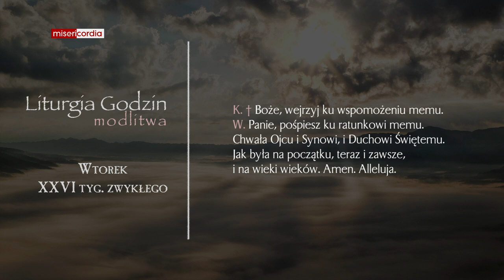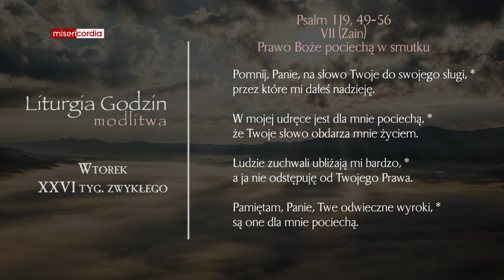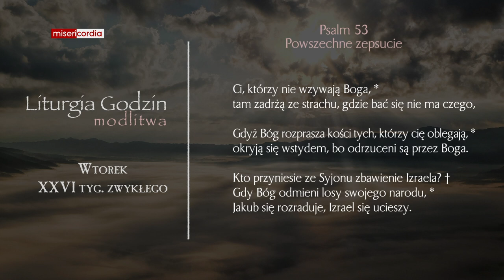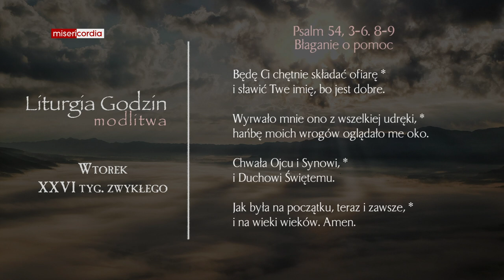Liturgia Godzin | Modlitwa Południowa | Wtorek, XXVI tyg. zwykłego